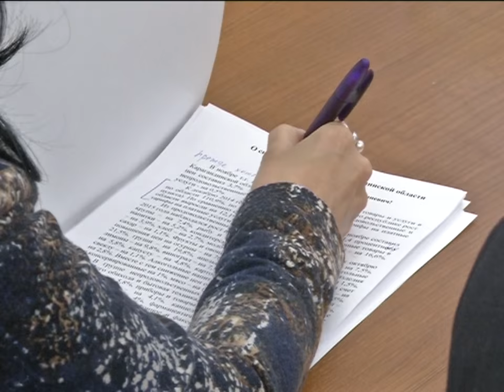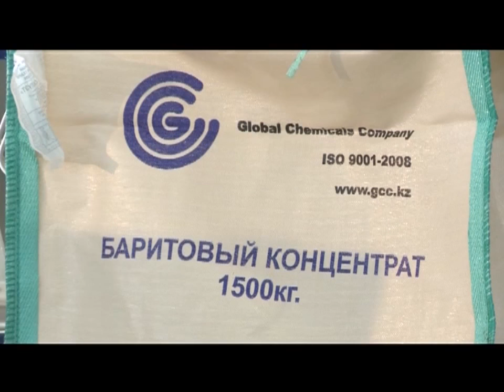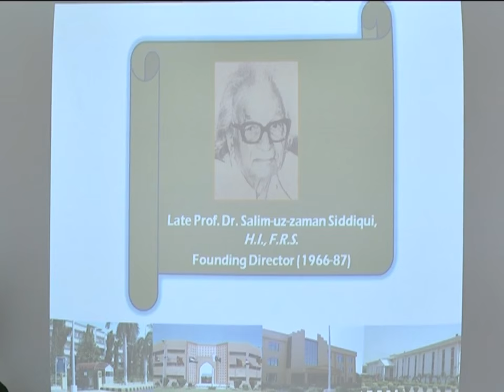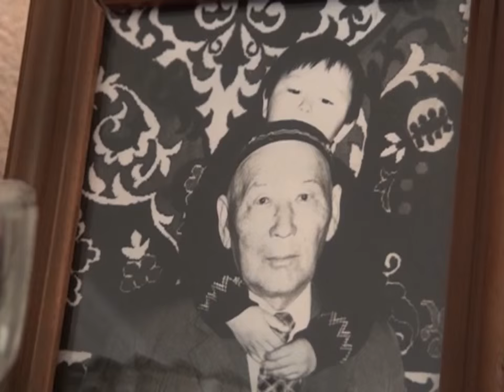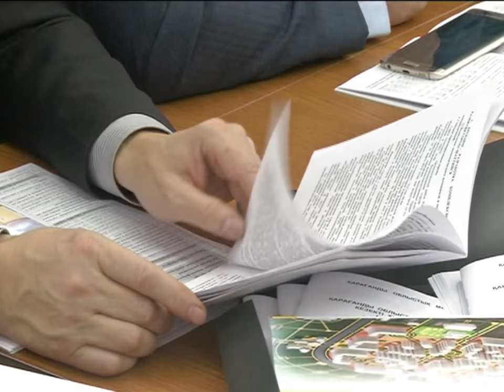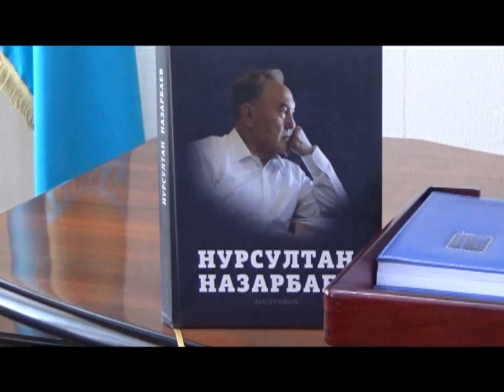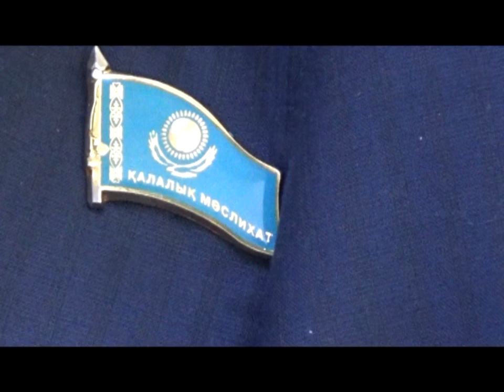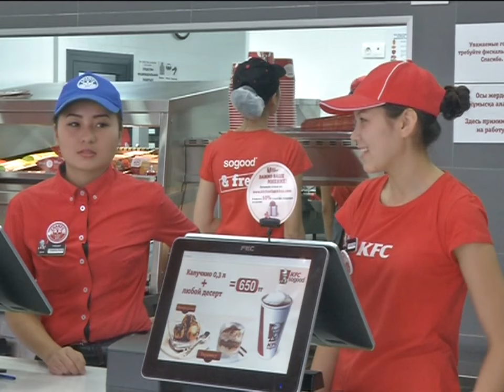14/12/2015 - Новости канала Первый Карагандинский